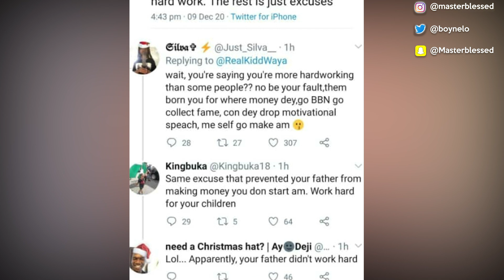Kiddwaya Father Terry Waya Arrested For Money Laundering ?? | Laycon Laughs | Tacha Speaks About